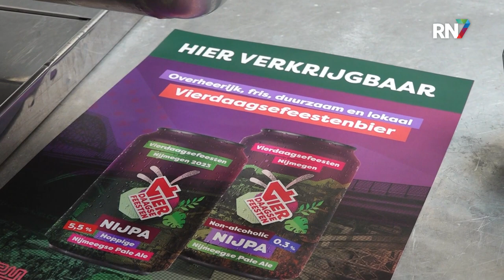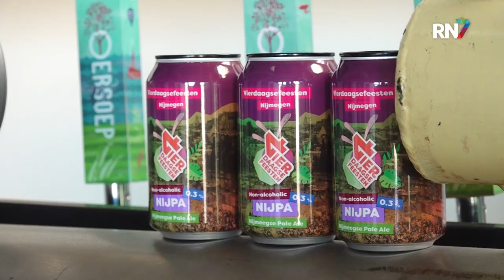Nieuw Vierdaagsefeestenbiertje op de markt || RN7 REGIONIEUWS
Met de Vierdaagsefeesten voor de deur is er zoals ieder jaar ook weer een Vierdaagsefeestenbiertje op de markt gebracht. In de lokale slijterijen en supermarkten is nu hét biertje van deze 4Daagse te koop, in blik, die speciaal voor deze editie is gebrouwen.